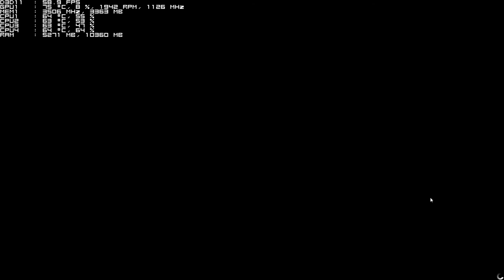Let´s mod ★ GTA V [01] - SweetFX mod --- Win 8.1 working ---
How to:
and download "ReShade - SweetFX 2.0"
-unzip it to your GTA V gaming folder  where your game is
-rename "ReShade64.dll" into "dxgi.dll" in your GTA V folder
and look for you preset you want to have (has to be a SweetFX 2.0, not 1.5 or lower)
-delete "SweetFX_settings" in your SweetFX folder in your game directory
-now copy your preset (which you just have downloaded from the sweetFX database) into your SweetFX folder and name it "SweetFX_settings"

System:
GTX 960 OC
i5-2320 @ 3GHz
8 GB RAM